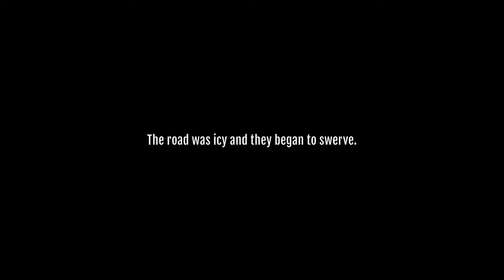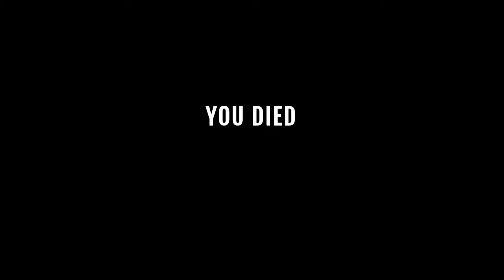Kelsi Davies: Haunt Escape - Gameplay Walkthrough Part 1 (Android, iOS)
►APP DESCRIPTION
Download From App Store iTunes:

There are many stories down here in Moonlight Tunnel... Anyone who has ever dared to enter this tunnel, has been approached by demons, spirits, and strange cults who lurk in the darkness. In 1915 a young girl named May got lost in these tunnels. In 1984 a family crashed above the tunnels. It is believed that the entire family haunts these tunnels. Find all five spirits, and communicate with them, possibly helping them move on with their unfinished business.